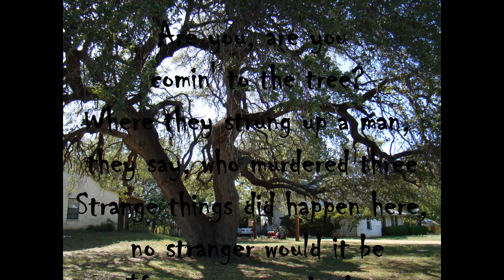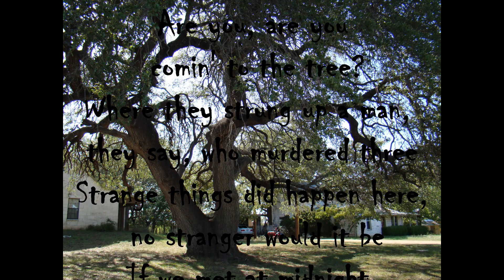Stairs to Nowhere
People report encountering staircases in the middle of nowhere. These stairs go, up, or down, but there is never any structure for them to allow access to. Some of these steps are old and falling apart, while others look as if built yesterday. Is this just a hoax or is there something sinister going on in the deep, dark, woods.